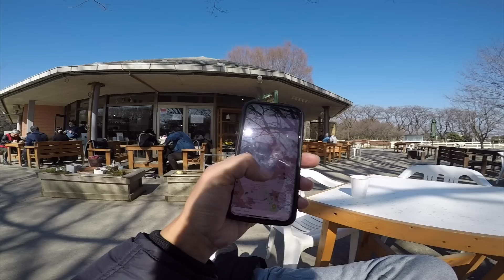馬の操縦って案外かんたん？！人生初の乗馬クラブ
乗馬クラブに初めて行ってみました。馬って、カッコイイんだね。知らなかった。そして、馬の操縦って、思っていたよりも、結構簡単なのかもしれないです^^

Googleを制するものはビジネスを制する！ホームページ×SNSを活用し、
継続的に売上があがるWEB戦略の作り方

”SEO対策最新動向のまとめ” （直近1ヶ月）を、毎月、定期的に動画でお届けいたします！
会費：5,000円（税抜き）／月

対象者：　YouTubeで集客したい方
費　用：　5,000円
場　所：　東京都渋谷区恵比寿

対象者：　HPを新規・リニューアルで制作をお考えの方
費用　：　今だけ無料

対象者：　セミナー集客したい方
費　用：　5,000円

対象者：　Facebook（フェイスブック）で集客したい方
費　用：　5,000円

対象者：　ＷＥＢ集客の全体像とブランディングしたい方
費　用：　5,000円

対象者：　Yahoo!やGoogleの検索で上位表示をしたい方
費　用：　5,000円

my gear -

カメラ : Canon EOS70D
マイク : RODE videomic go
三脚 : JOBY gorillapod focus
標準レンズ : Canon EF-S18-55mm
広角レンズ : Canon EF-S10-18mm
単焦点レンズ : Canon EF-S24mm
ズームレンズ：TAMRON 16-300mm
ドローン : DJI Mavic pro
アクションカメラ : GoPro hero5-black
スタビライザー : Karma grip
コンピューター : MacBook Pro
編集ソフト : Final Cut Pro X